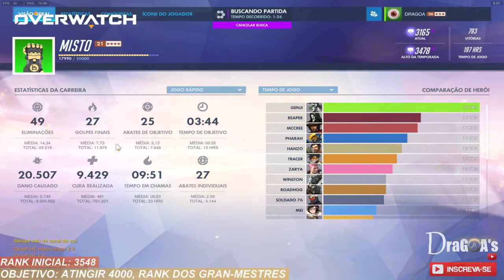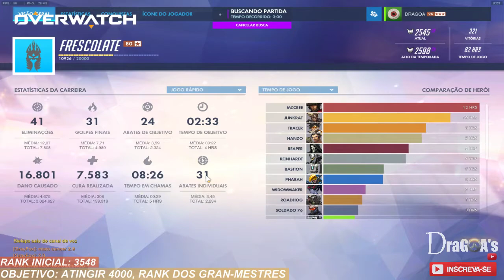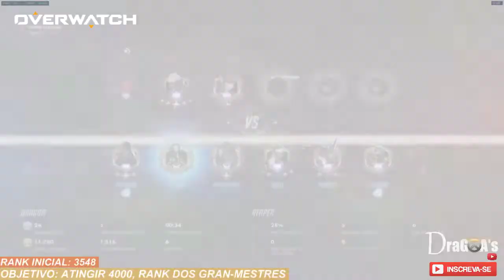⊰ OVERWATCH - 9 HORAS DE LIVE ⊱